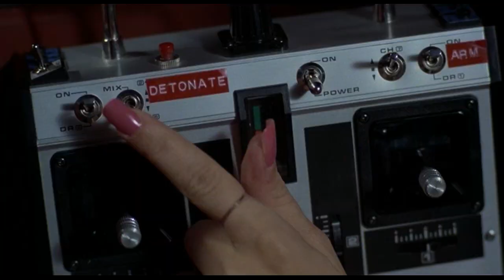Братья Блюз, 1980. Невеста Джейка.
Джейк и Элвуд  намереваются возродить группу«Братья Блюз», чтобы заработать денег для приюта.
Таинственная женщина (Кэрри Фишер), постоянно пытается убить братьев Блюз из тяжёлого оружия. Однако, отряхнувшись или выбравшись из-под обломков, они совершенно невозмутимо продолжают свою миссию. В конечном итоге становится ясно, что женщина — невеста Джейка, которую он бросил, не придя на свадьбу.